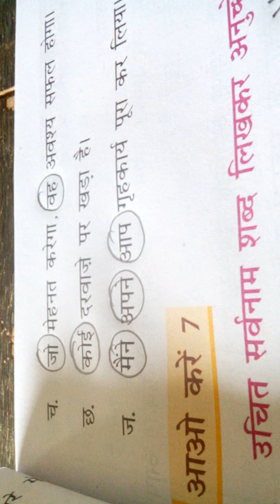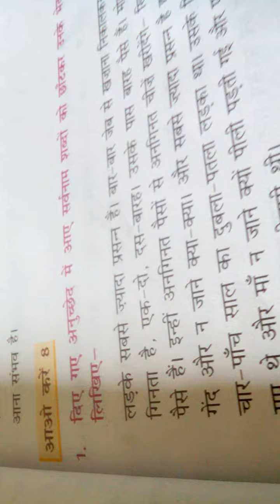Class 5 hindi part 7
Chapter 2  let's try 6,7